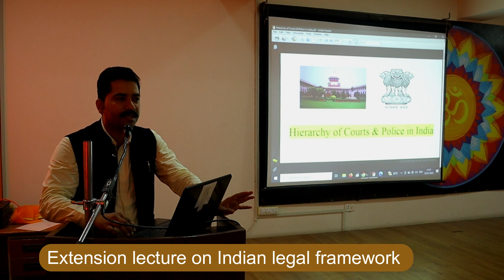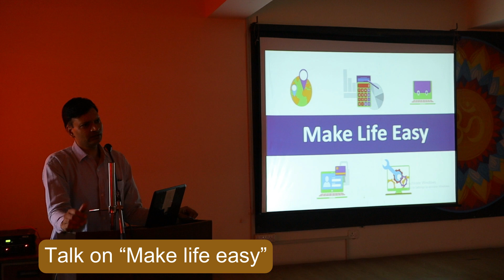Induction Program 2024-25 | Pacific Institute of Business Studies | Insights & Opportunities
Join us for an inspiring induction session at Pacific Institute of Business Studies for the 2024-25 academic year. This session offers a comprehensive introduction to the world of business studies, featuring key insights into the curriculum, industry opportunities, and valuable guidance for new students. Whether you're embarking on your business journey or looking to broaden your horizons, this program sets the stage for a successful academic and professional career. Don't miss out on the wisdom shared by our experienced faculty and guest speakers!"